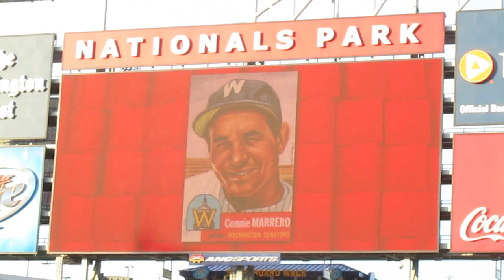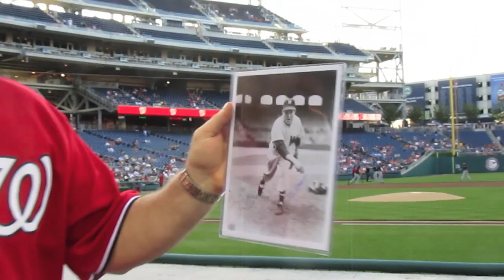Connie Marrero Tribute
Connie Marrero Tribute at Nats Park